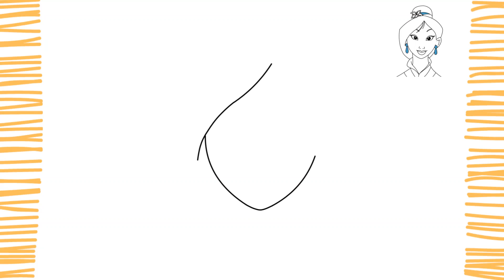Como dibujar a MULAN I Disney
Como dibujar a MULAN- ¡muy fácil!

Chicos, en este video les enseñare como dibujar a MULAN de forma facil, sencilla y rapida